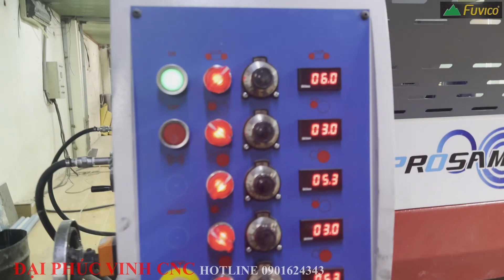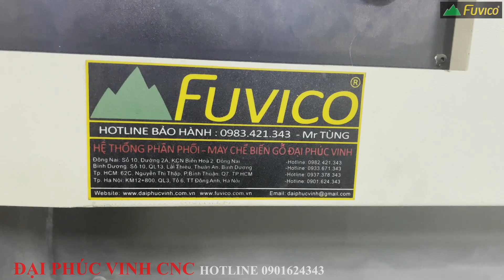(Tham khảo) Sơn lót UV một lớp Woodmaster. Sơn UV màu đen trên cốt MDF như thế nào?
➡️Miền Trung 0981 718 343 - Mr Trung
Nơi tập hợp toàn bộ hệ thống máy chế biến gỗ tự nhiên để sản xuất nội thất.MÁY CHẾ BIẾN GỖ ĐẠI PHÚC VINH CNC.